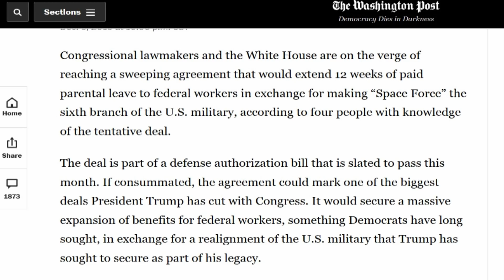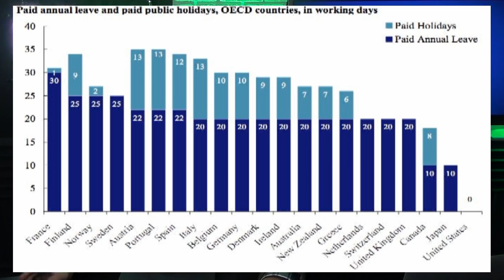Trump May Get His Abominable 'Space Force'